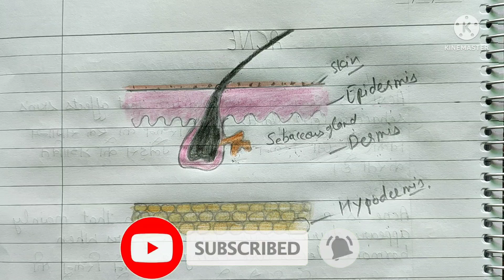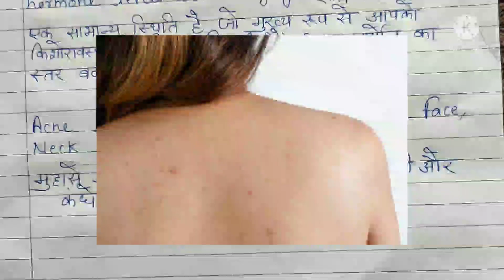ब्यूटी पार्लर कोर्स क्लास 11 What is Acne and Pimples? Disorder of Sebaceous Gland Part 1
Hello friends!
इस चैनल पर मैं आपको करा रही हूं ऑनलाइन फुल प्रोफ़ेशनल ब्यूटीशियन,मेकअप और हेयर का कोर्स